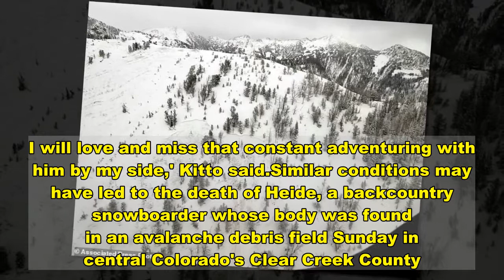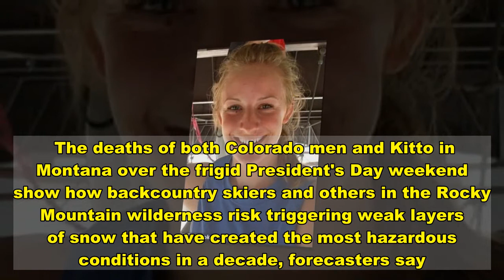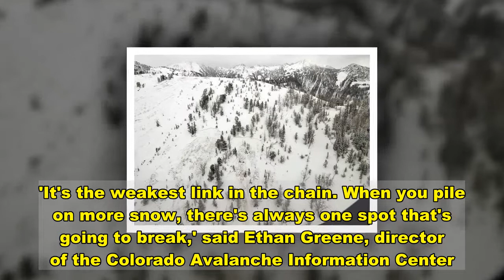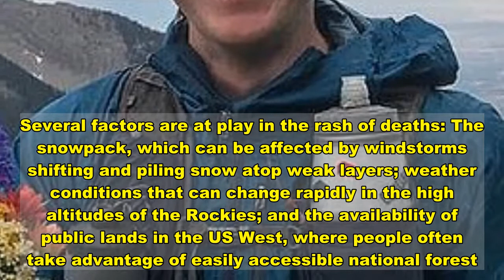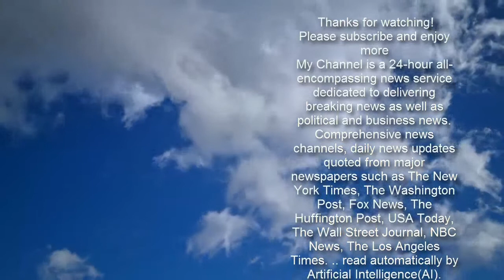Two more people die in separate avalanches in Colorado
Three more people were killed in separate avalanches in Colorado and Montana over President's Day weekend as the United States records its deadliest avalanche week in more than 100 years. The victims have been identified as Michael 'Tony' Westall, 58, of Parker, Colorado, 57-year-old David Heide, of Colorado and Craig Kitto, 45, of Bozeman, Montana.Westall, a real estate investor, died Sunday morning after he was caught in an avalanche in Grand County near Rollins Pass that carried him onto a frozen lake.Authorities said his body was found buried in snow. According to the Denver Post, Westall met one of his three sons Sunday morning in Empire to head out for a day of snowmobiling.  He was described as someone who 'always wanted to spend time with his family'.Scroll down for video    'Tony was just the nicest, guy, the most generous guy,' his best friend and business partner, Byron Nix told the Denver Post. Westall is survived by his wife, Jamey; three sons, Reed, Ryan and Tyler; and his daughter, MacKenzie. Also on Sunday, backcountry skier Kitto was fatally injured when the forest slope he and a companion were climbing cracked without warning, collapsed and swept him downhill into a tree. According to the National Avalanche Center, the avalanche was triggered in Beehive Basin north of Big Sky. Officials said Kitto and the person he was with were both swept down the slope into trees. His partner was not buried or injured and immediately called 911. Kitto was critically injured and partially buried in snow. He later died from his injuries at Bozeman Deaconess Hospital. Kitto had been the principal at Whittier Elementary School in Bozeman since 2018. His wife, Lana, told CNN that her husband was loved by his staff and had an 'authentic connection with kids'.'He was a servant to everyone and always put others first,' Lana said. 'He was a tireless hard worker and no task was to big.'Kitto said her husband 'lived to love' her and their daughters. 'His desire to live big, took him out in a big way. I will love and miss that constant adventuring with him by my side,' Kitto said.Similar conditions may have led to the death of Heide, a backcountry snowboarder whose body was found in an avalanche debris field Sunday in central Colorado's Clear Creek County. According to the National Avalanche Center, Heide was traveling alone when he was caught and buried in snow. Rescue crews found him buried with a deployed avalanche airbag. Part of the airbag was visible in the avalanche debris, but the victim's head was partially covered by snow. The avalanche occurred around 9.30am and ran on an east-facing slope above a  treeline, on a terrain feature known as Pat's Knob east of Mount Trelease. The deaths of both Colorado men and Kitto in Montana over the frigid President's Day weekend show how backcountry skiers and others in the Rocky Mountain wilderness risk triggering weak layers of snow that have created the most hazardous conditions in a decade, forecasters say